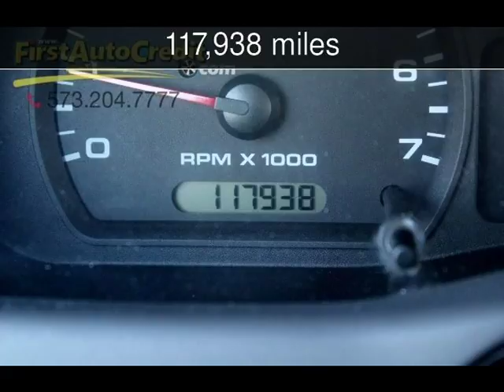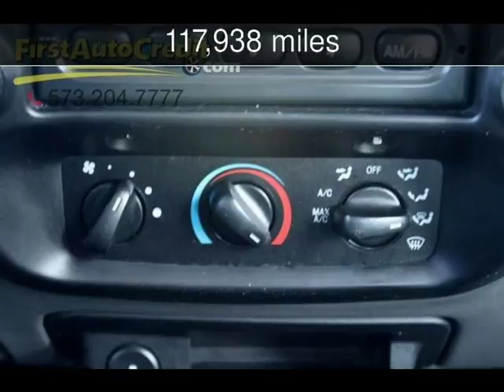2011 Ford Ranger XL Used Cars - Jackson ,MO - 2018-02-08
See more details about this used car This 2011 Ford Ranger XL with 117,938 miles is for sale at First Auto Credit.